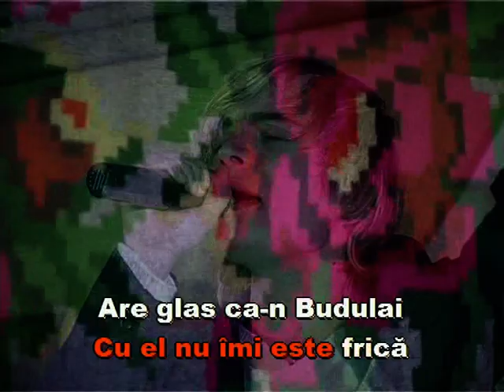Nătalia Olaru:"Scoală, scoală fată hăi". Karaoke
Interpret - Nătălița Olaru